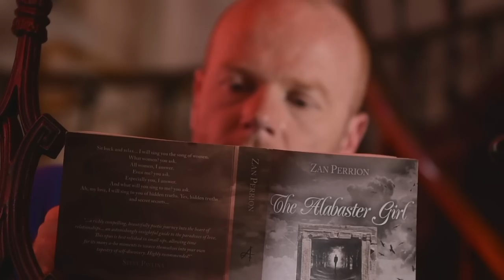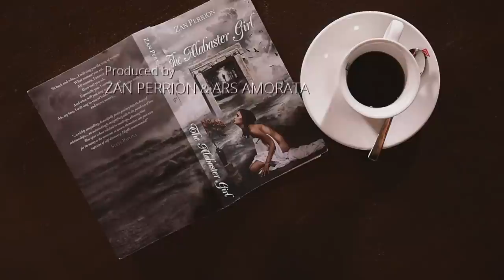In Search of the Alabaster Girl - Episode 50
A coffee-fueled round-table discussion about the book, "The Alabaster Girl" by Zan Perrion. Listen in as Zan and his guests explore the themes and concepts of the book in immense and surprising detail.

Our last episode! Look for the Bonus Episode: Behind the Scenes

In this episode: Part Two of the discussion on the chapter: The Way of Salvation

"In Search of the Alabaster Girl"

Producer: Zan Perrion
Director: Ioan Bati
Editor: Gabriel Coroiu

Original music: "Tango del'Amor" by DaKsha & Nandi

With:
Zan Perrion
Jordan Luke Collier
Rich Thompson
Owen Davis

Ars Amorata is a celebration of the art of seduction, the rebirth of romance, and a lifelong quest for beauty and adventure.

Zan Perrion is internationally recognized as one of the most original and insightful voices on relationships and seduction in the world today. A regular media commentator, he has been widely featured in the international press. Zan is the founder of the Ars Amorata philosophy--a celebration of the art of seduction, the rebirth of romance, and a lifelong quest for beauty and adventure. He is also a co-founder of the Amorati network of men. Zan divides his time between Canada and Romania and can be found

Ars Amorata ®, The Amorati ®, Casa Amorata ®, and the Amorati logo are all registered trademarks of Alabaster Communications Inc.